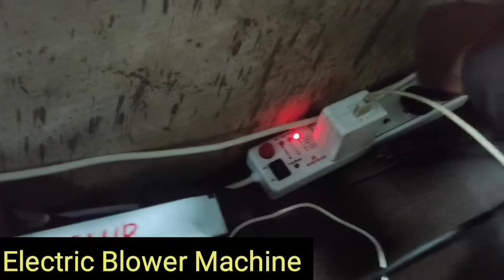How To Use Electric Blower Machine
How To Use Electric Blower Machine | Electric Blower Machine in india Review Unboxing Hindi